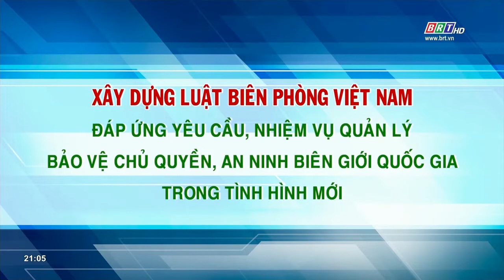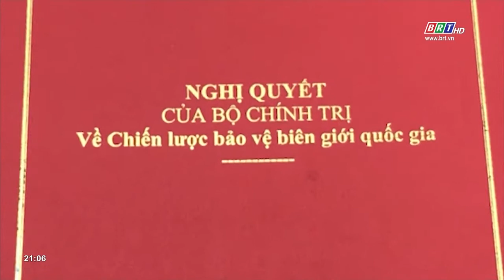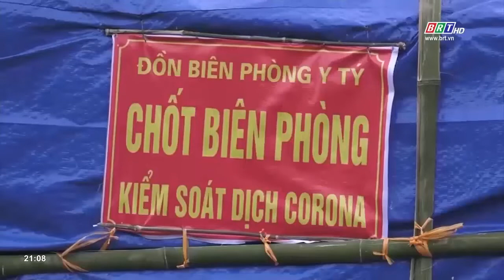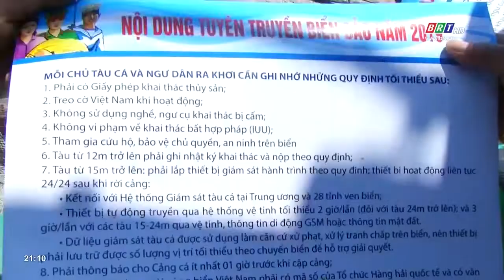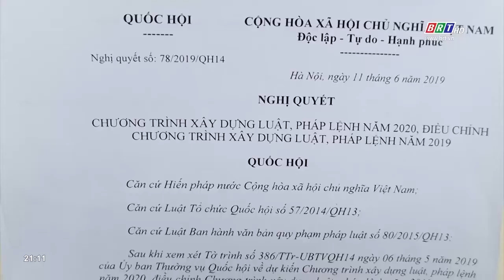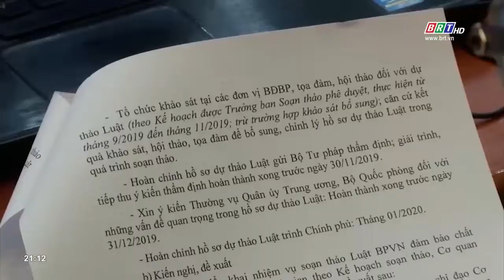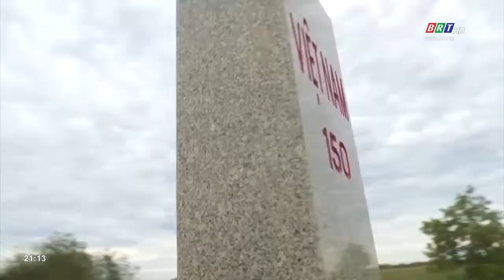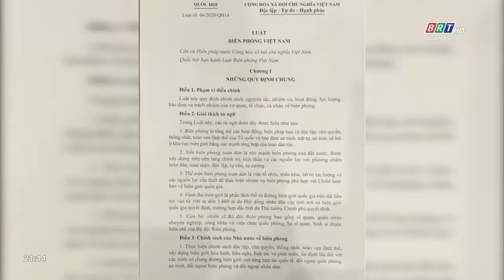Luật Biên phòng Việt Nam đáp ứng yêu cầu nhiệm vụ bảo vệ chủ quyền, an ninh biên giới | BRT TV